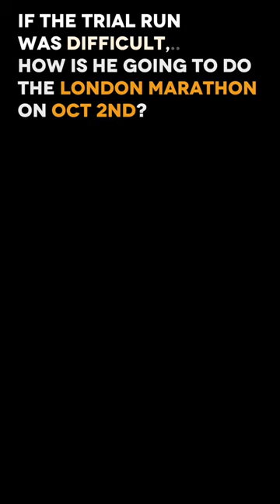Gareth is running the London Marathon in an Ostrich Outfit!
Gareth lost his mum last year to Alzheimer's and is raising money by attempting the London Marathon on October 2nd in a *ridiculous* Bernie Clifton-inspired ostrich outfit called Orpheus.

If you would like to donate to Alzheimer's Research UK then please visit this

If you're interested to see how he did in the trial run at the Denbies half marathon click here for a amusing retelling of the ordeal